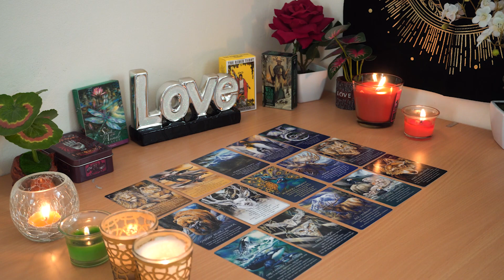VIRGO💘 The Past is Stalking You. Be Cautious 🚩 Virgo Tarot Reading Love Reading